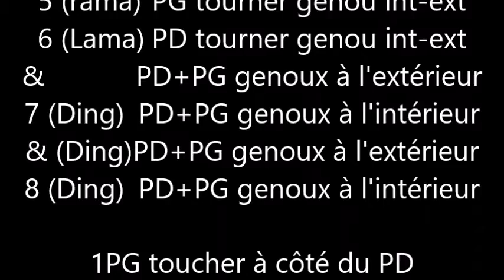RAMA LAMA DING DONG pas & musique live N° 28 colin